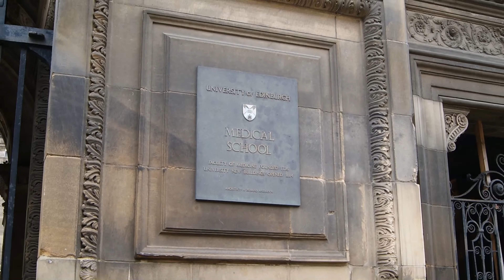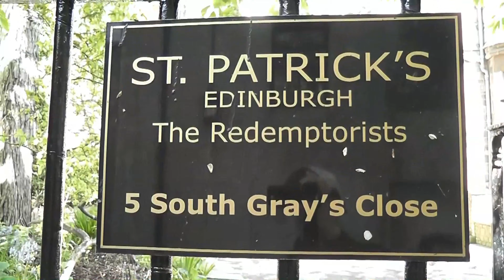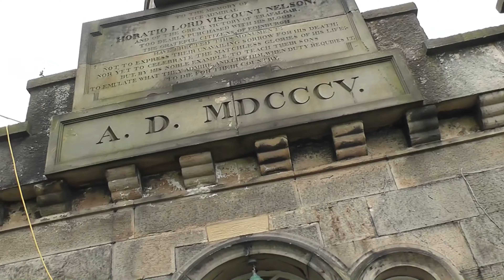2013, June. In Scotland, Edinburg..Part (A)